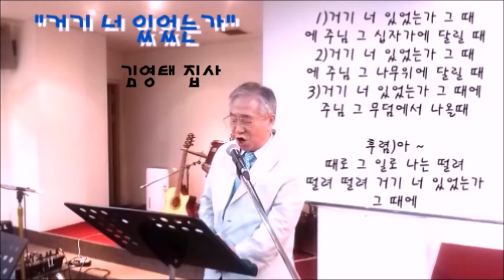거기 너 있었는가 / 김영태 집사(한사랑성악교실)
매주 화요일 1시간(12-18시))